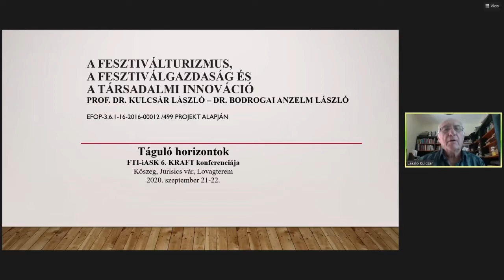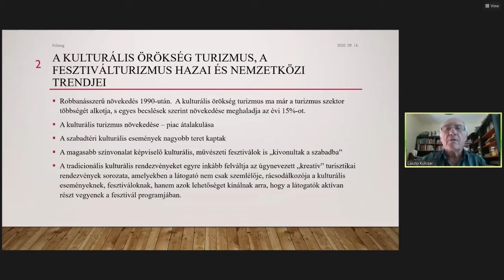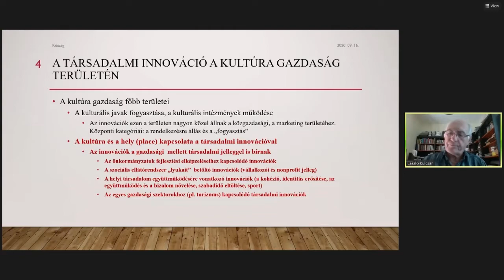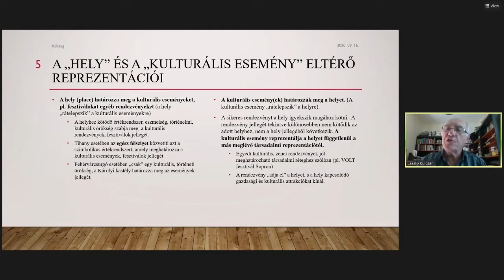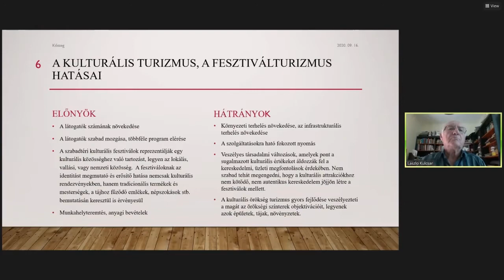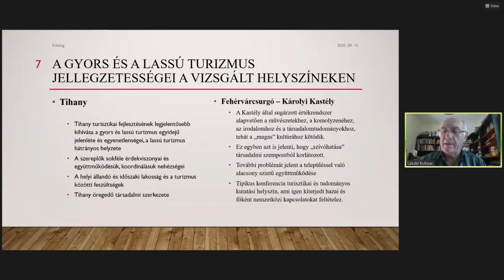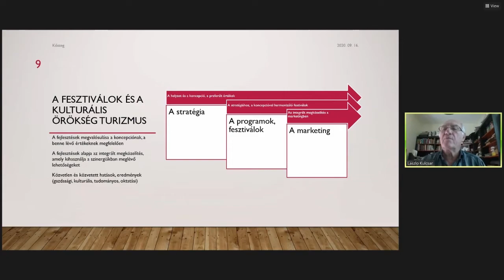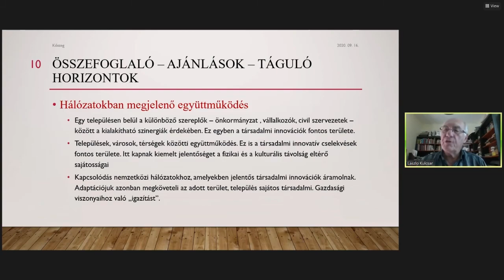Kulcsár László: A társadalmi innováció lehetőségei a fesztiválturizmusban és a fesztiválgazdaságban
2020 a pandémia éve. A koronavírus soha nem látott intézkedéseket hozott magával, soha nem látott változásokat kényszerített ránk. A lehetőségek beszűkülni látszó világában minden korábbinál jobban megmutatkozik az együttműködés szükségessége, a hálózatépítés fontossága, a tágabb összefüggésekben gondolkodás létjogosultsága. A látszólag beszűkülő térben ezzel mégis kitágult a horizont és vele kinyílt a Felsőbbfokú Tanulmányok Intézete kutatásainak fókusza is. Nagyobb térre és átfogóbb megközelítésre koncentrálva eredményesebben kutathatók a 21. században megjelenő, kiélesedő – várt és váratlan – változások hatásai, és hatékonyabban megvalósítható a fenntarthatóság, a reziliencia.